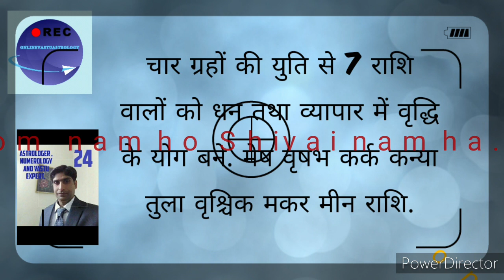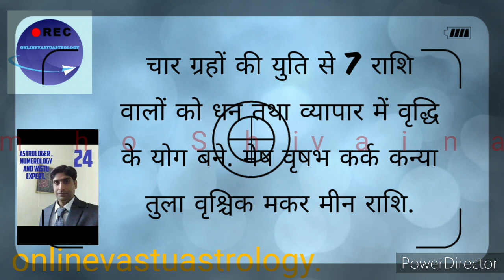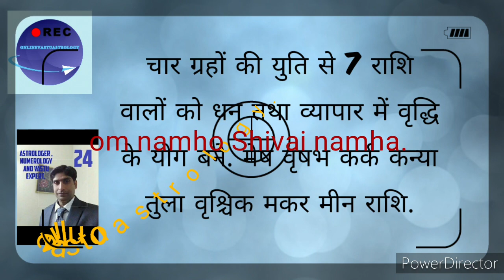चार ग्रहों की युति से 8 राशि वालों को धन तथा व्यापार में वृद्धि.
Thus video is related with four planets conjunction in capricorn moon sign satrun, mars,mercury and venus and create beautiful yoga and business and money growth.
This video is related with capricorn moon sign or rashi and Saturn will come out from combast position and due to this makar rashi shanidev effects will come to good on makar rashi .We are define some weak points in your moon sign in which you have to follow for growth income in the coming time.
one question free on Saturday between 10 to 1 pm only on wats up only to any one .